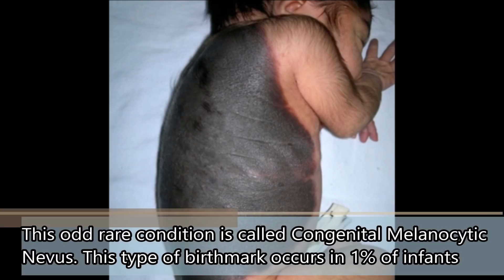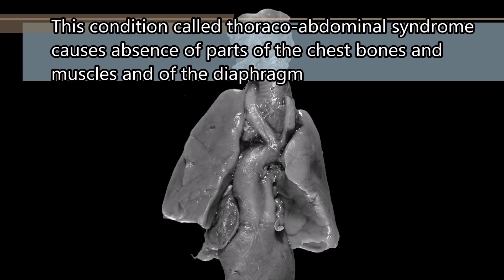Rarest Disease: 5 Stories of People With Rare Genetic Mutations! ~ Body Bizarre!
5 People You did NOT know Existed !!  Rarest conditions! ~ Body Bizarre!